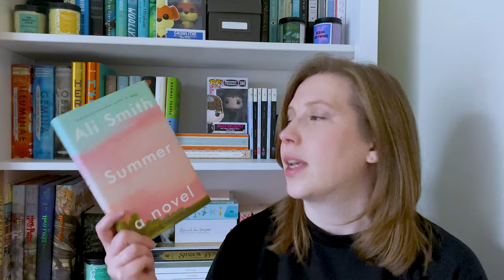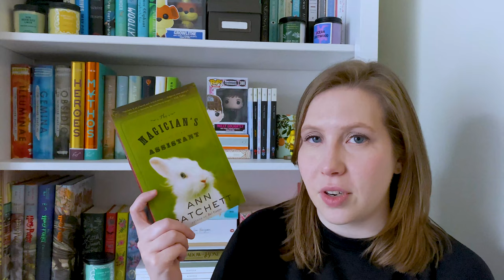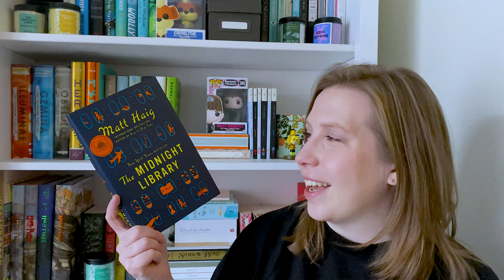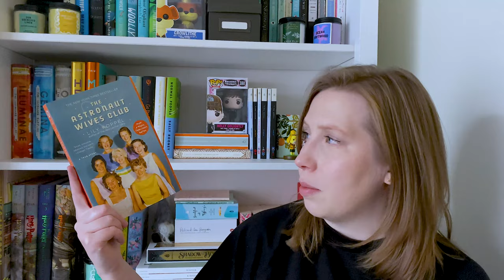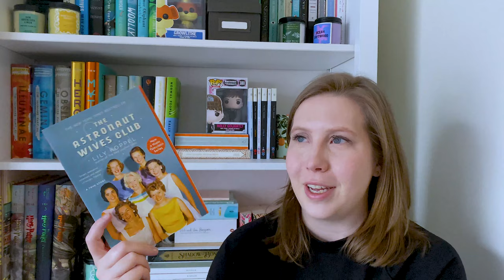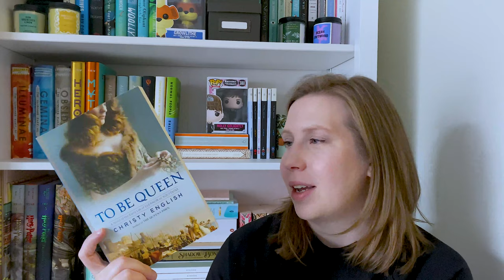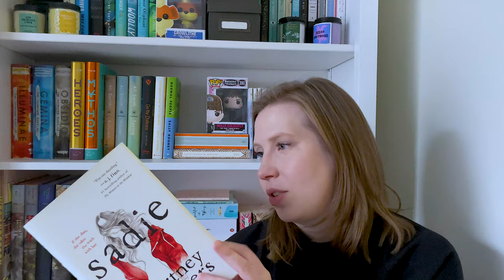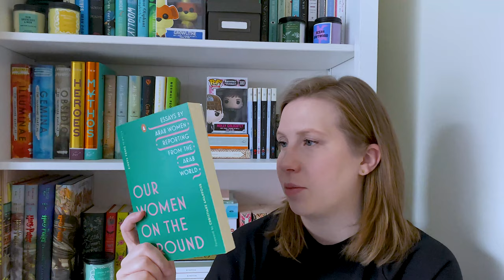What's On My Radar | TBR | June 2021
Hello, friends! Today I'm discussing the books that are on my reading radar for this month. I apologize for the air conditioner noise in the background—will now know for next time to turn it off while I film, lol.

BOOKS MENTIONED /

THE MAGICIAN'S ASSISTANT by ANN PATCHETT
THE MIDNIGHT LIBRARY by MATT HAIG
THE ASTRONAUT WIVES CLUB by LILY KOPPEL
THE SHADOW QUEEN by REBECCA DEAN
TO BE QUEEN by CHRISTY ENGLISH
SADIE by COURTNEY SUMMERS
FATES AND FURIES by LAUREN GROFF
ALONE WITH OTHER PEOPLE by GABBY BESS
OUR WOMEN ON THE GROUND edited by ZAHRA HANKIR

CHANNELS MENTIONED /

FIND ME /